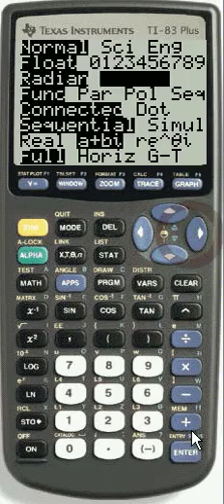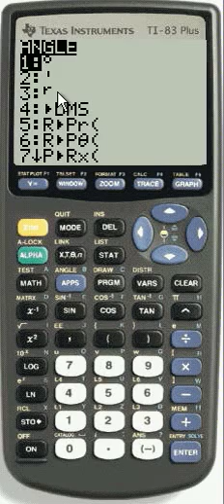MODE: Radian/Degree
shows a demonstration of the mode Radian/Degree